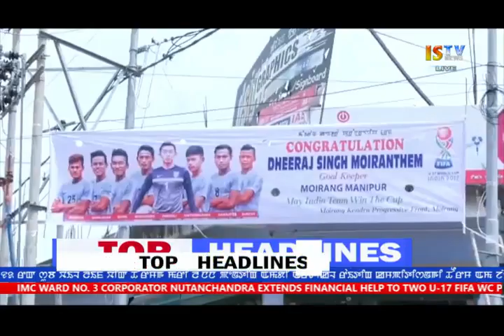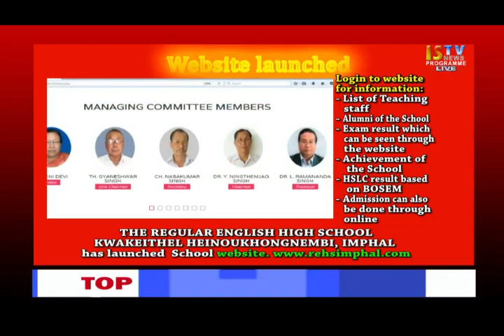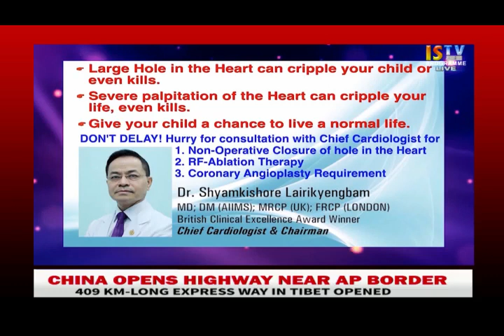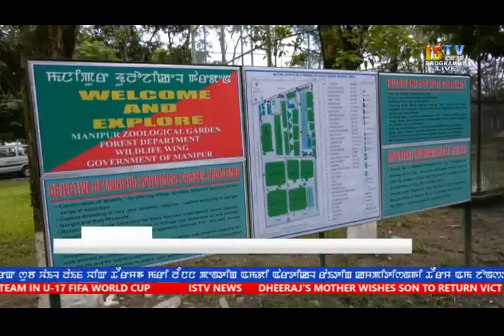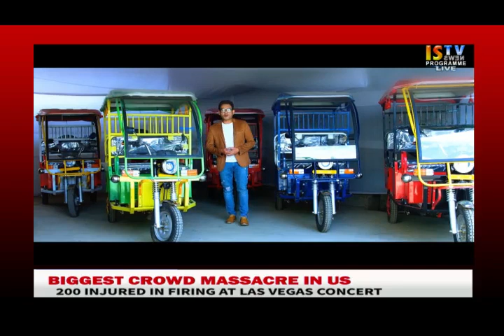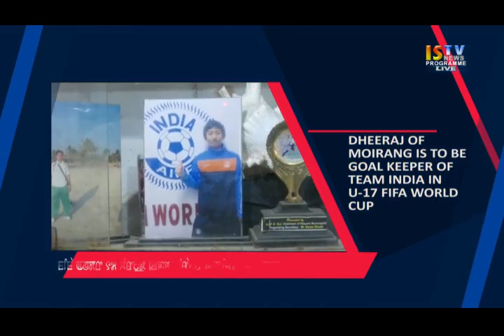2ND OCTOBER 2017 9.PM MANIPURI NEWS